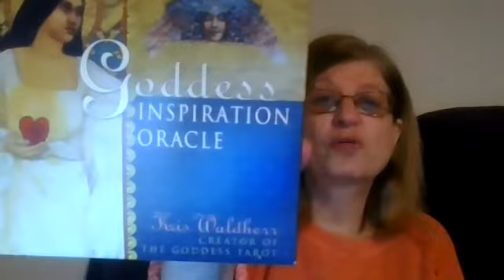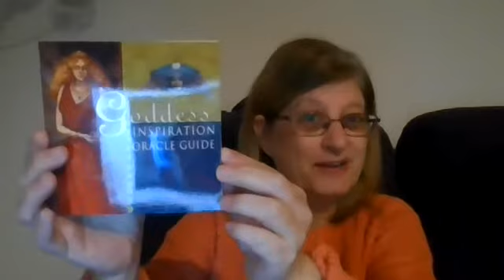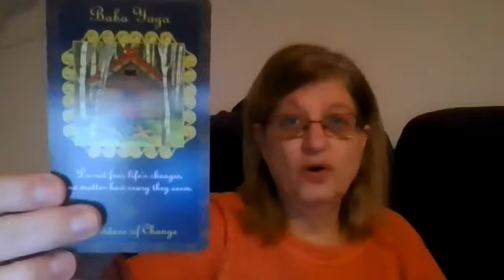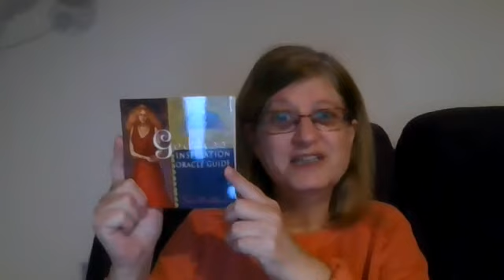Tarot & Oracle Card Review - Goddess Inspiration Oracle by Kris Waldherr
Tarot & Oracle Card Review

Goddess Inspiration Oracle by Kris Waldherr
80 card oracle deck, beautifully illustrated, covering 80 amazing Goddesses from around the world.  This deck comes with a lovely golden bag to keep the deck in.  The booklet is very informative, containing lots of information on each card, with words and affirmations.

Love this deck, highly recommend, 8/10